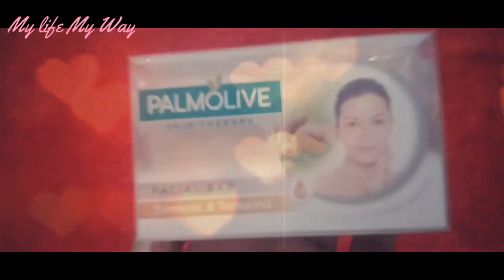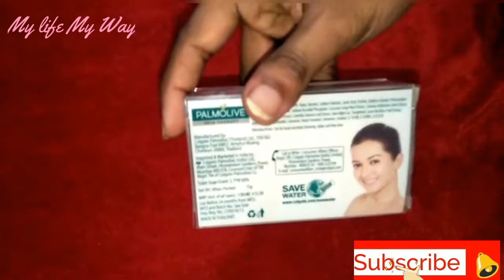Palmolive facial Bar Turmeric & Tamarind/facial bar for Fair Skin/fair skin soap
Palmolive facial bar for fair skin  Rs. 55/-